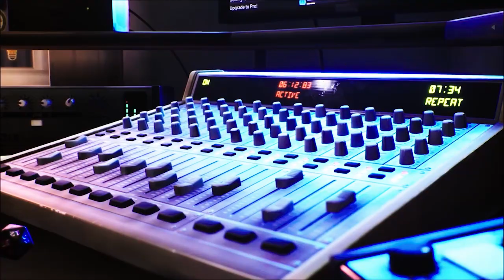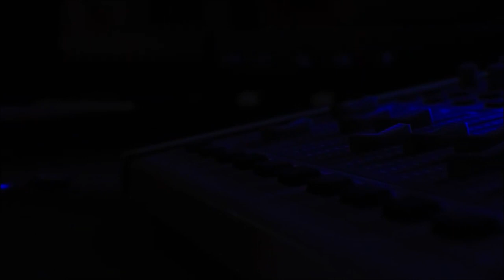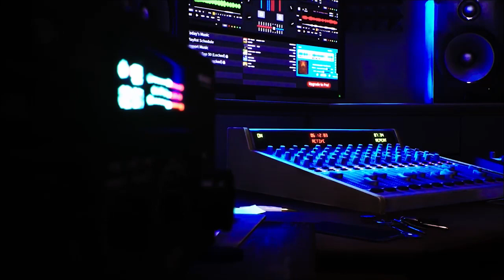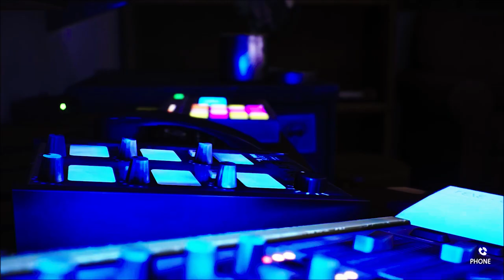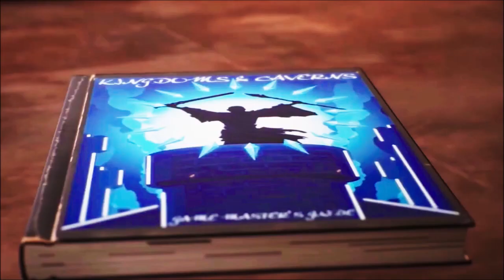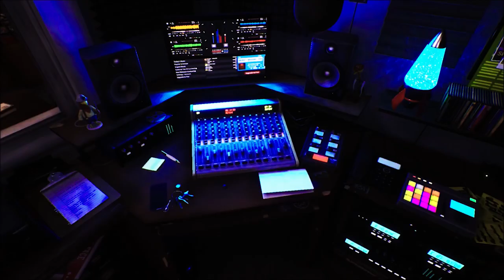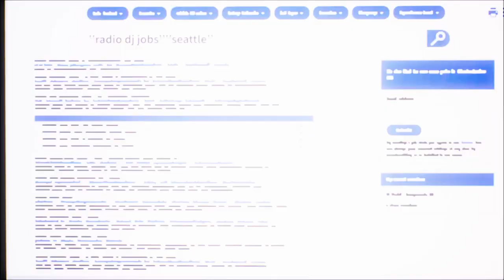เนื้อเรื่อง Life is Strange: Wavelengths ไทย (เล่า บรรยาย พูดคุย)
Credit: Life is Strange: Wavelengths
ถ้าผิดพลาดก็ขออภัยด้วยนะครับผม (ตัดลวกๆ พากษ์เมาๆ คำเเสลงสักหน่อย)

ด้วยรักเเละรัก...